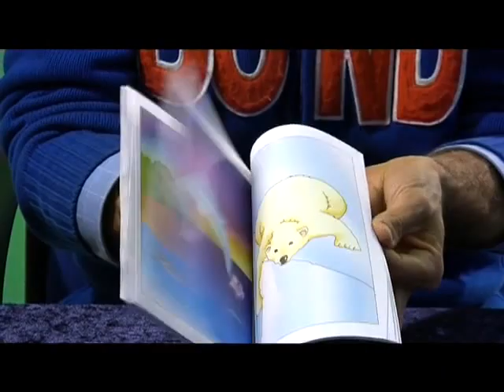Il libro incantato (animali) - Piccolo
Il mago apre un libro mostrando le pagine completamente bianche. Poi, dopo aver fatto un gesto magico, lo sfoglia un'altra volta; ora le pagine appaiono con dei disegni di animali in bianco e nero. Ancora un gesto magico prima di sfogliare nuovamente il libro e... incredibile... adesso i disegni sono coloratissimi!

• Misura cm 20 x 14.
• Il gioco è assolutamente automatico.
• Piace tantissimo ai bambini ma anche ai grandi.
• La migliore versione: belli i disegni, pieni di colore, con animali della jungla.